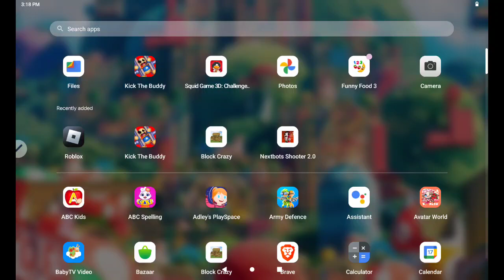March 17, 2024